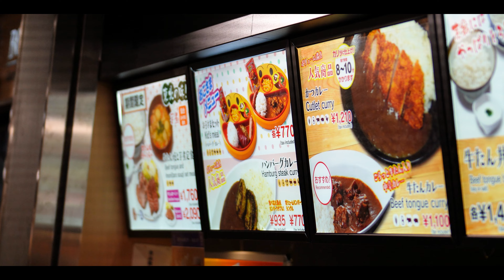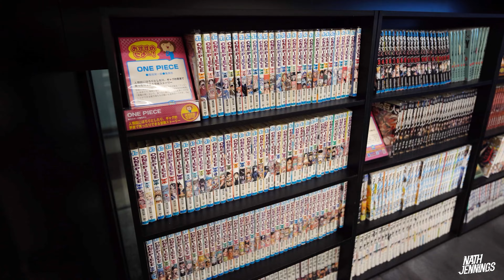JAPAN VLOG! [Day One] - Flying to Tokyo & Checking In To Our Hotel!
Welcome to the Japan vlog series!

We were lucky enough to go to this amazing country back at the end of October, 2023, and the experince was unforgettable.

Join us on our journey across Tokyo and down through Osaka as we cover every day and activity we enjoyed in the land of the rising sun.